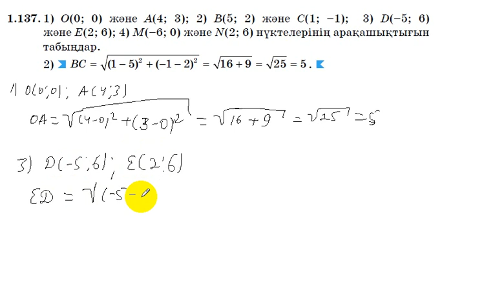8 сынып. Алгебра. 1.137 есеп. Координаталық жазықтықта екі нүктенің арақашықтығын табу